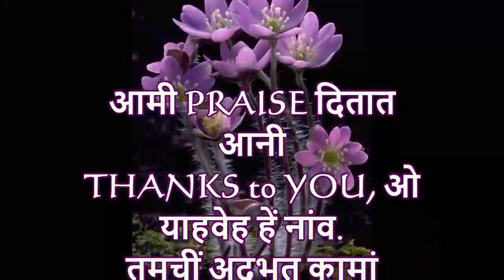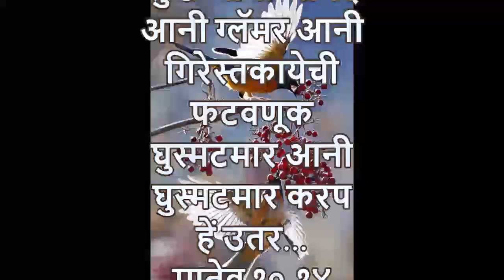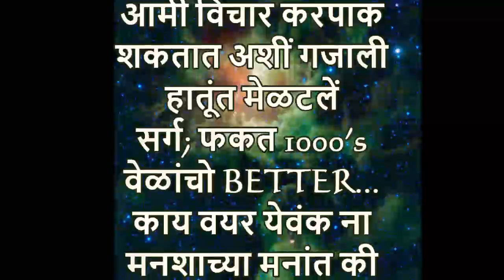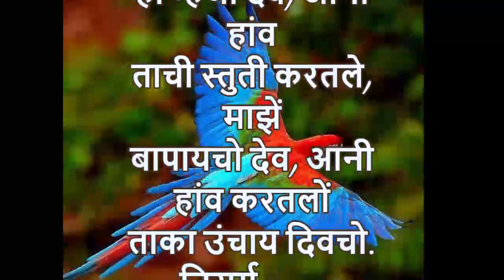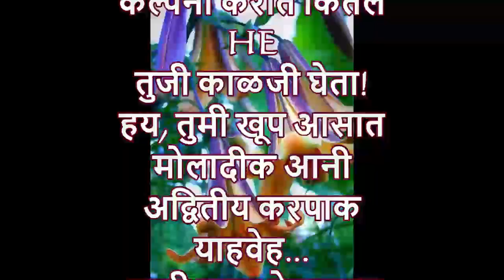अद्भुत जिवीत 13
येशु हामाशियाच माध्यमांतल्यान अदभूत जिवीत!
राजा येशु आमकां अयोग्य कृपा आनी कृपा दिवंक आनी आमच्या जिवाक सासणाच्या नरकांतल्यान वाटावंक आयलो!
तुमच्या कामगिरीचेर केन्नाच आदारीत न्हय!
येशुवा तुमचें बिलियन $ भेट! सरळ याव्हेवा कडल्यान!